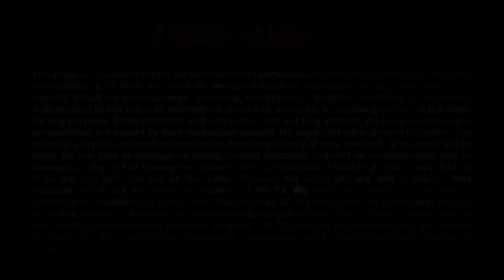Naku po! Chinese Warship na Nagpumilit umanong Lumapit sa Escoda Inatake at Sinalakay ng US Navy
Iniulat ng isang source na inutusan umano ni US President Joe Biden ang US Navy na komprotahin ang Chinese coast guard sa West Philippine Sea upang matigil na ang mga ginagawa nitong agresibong aksyon sa nasabing karagatan.

Ayon sa report ng Pentagon, sinabi umano ni Joe Biden na panahon na para labanan ng Estados Unidos ang mga ginagawang panghaharass at panggigipit ng komunistang bansa sa West Philippine Sea.

Sinabi naman ng tagapagsalita ng Pentagon na si John Kirby na hindi na umano tama ang mga ginagawa ng China sa West Philippine Sea at balak nila itong pigilan sa pamamagitan ng pagdi-deploy ng mga warships sa lugar.

Sinabi niya na pinag-aaralan na ngayon ng Pentagon ang pagdi-deploy ng karagadagang barko sa West Philippine Sea at plano din nila na permanenteng i-deploy ang kanilang mga warships sa Palawan upang madali itong makapagbigay ng tulong kung sakaling magkakaroon ng anumang insidente sa nasabing karagatan.